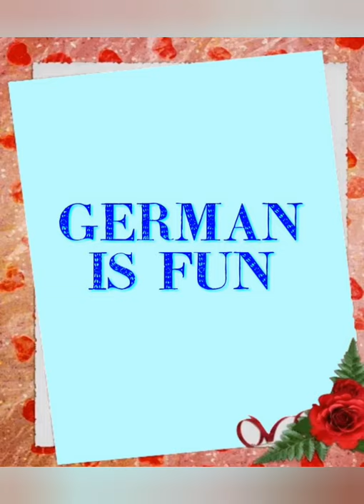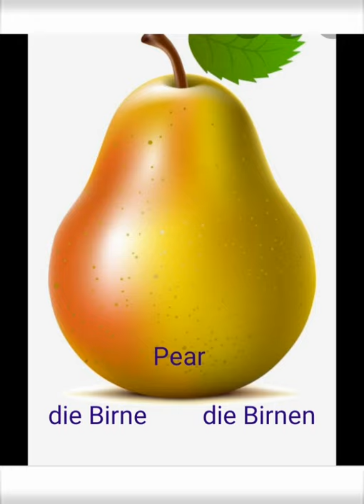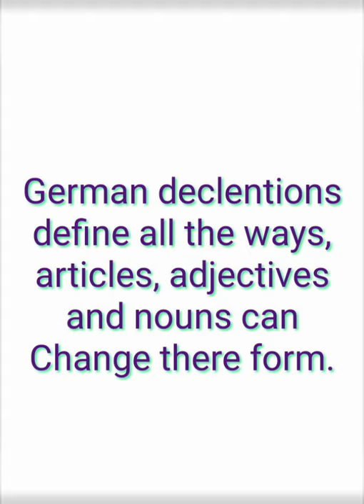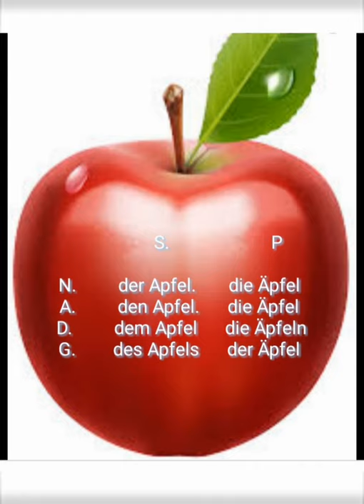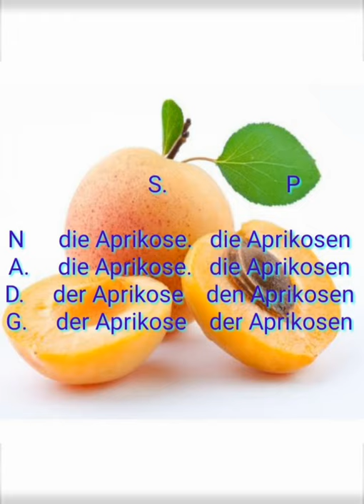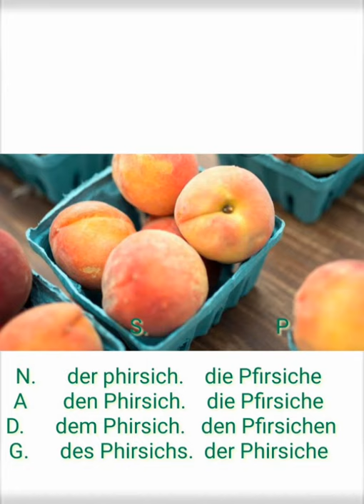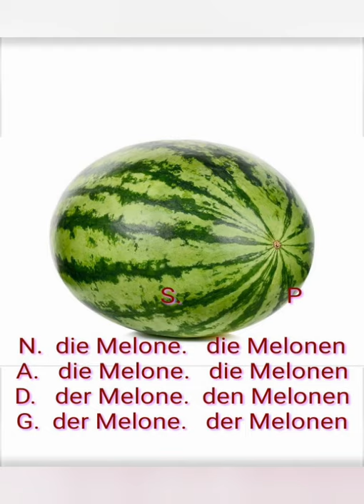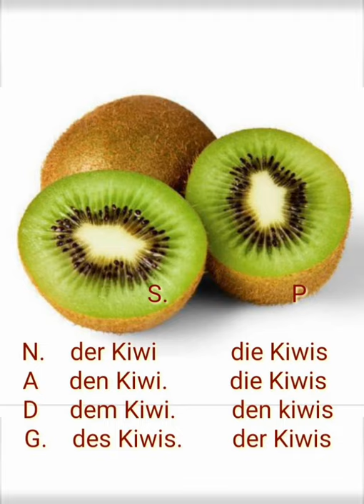Fruits in German#declentions@German Is Fun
German  names of fruits,in Singular and plural form according to gender and cases with pictures and pronunciation.